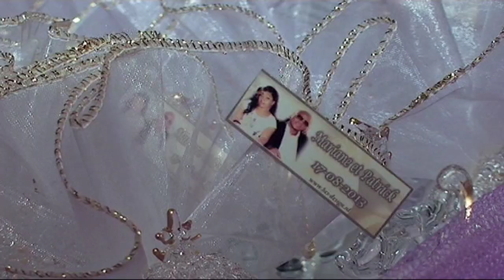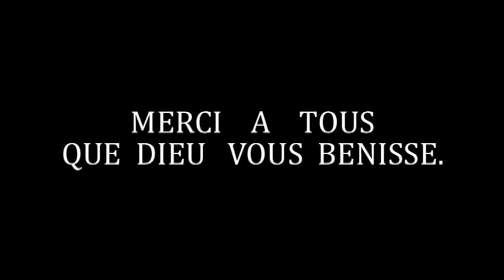Le mariage de Patrick & Mariane